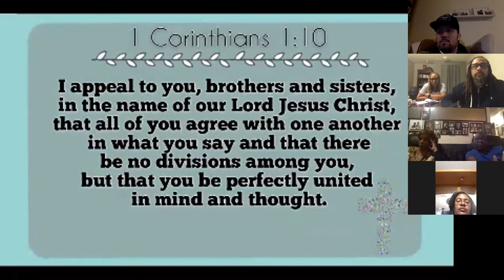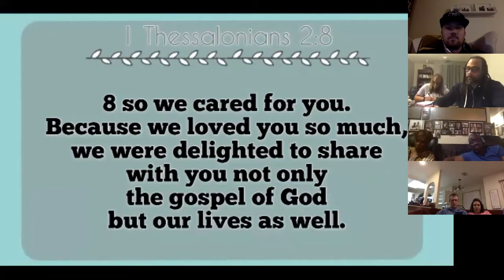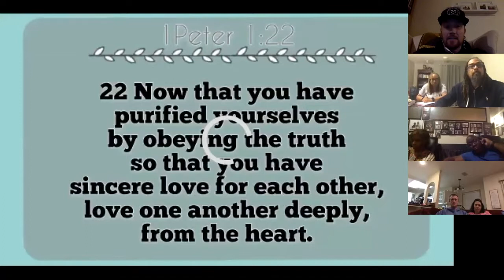Diversity and Unity Vision Team Intro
Midweek 11-4,